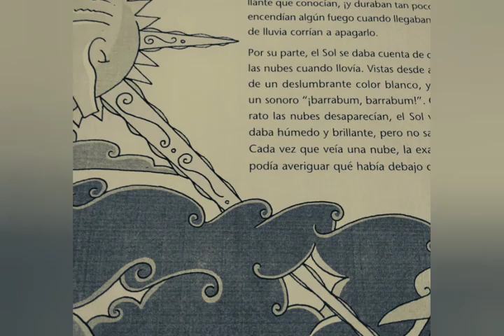El arco iris , a mi nieta